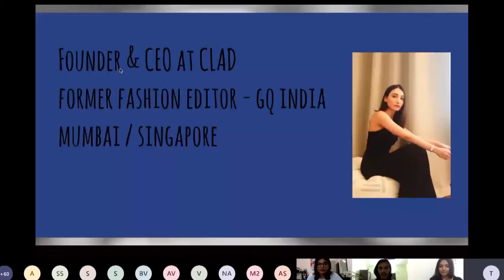Desipher 2020 | Session 8: Tanya Vohra Ahuja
Honoured to sayTanya Vohra Ahuja (@tanster24) was our 8th speaker of our Desipher 2020 series! She graciously joined us for an interactive session on the 24th of October from 6:30-7:30 pm.